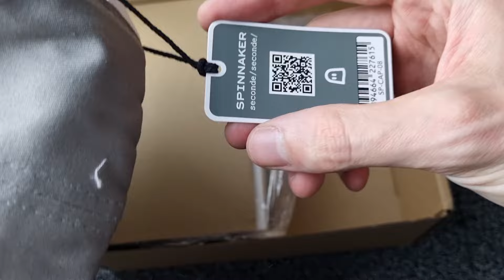Spinnaker Fleuss 40 Seconde/Seconde/ 2024 Edition